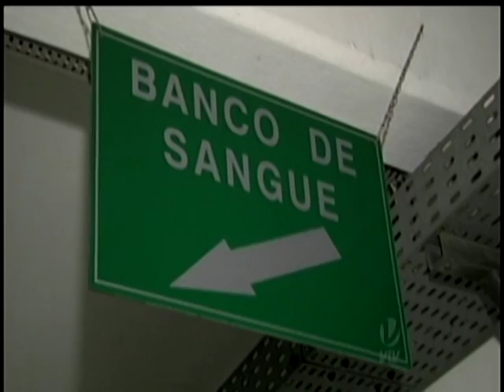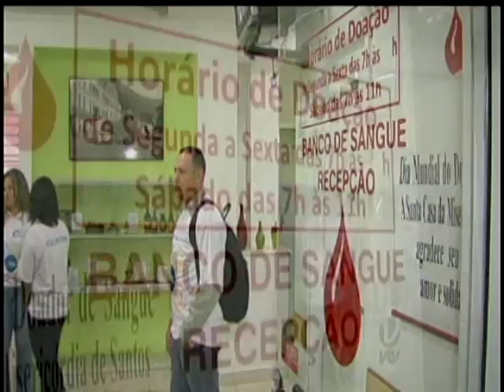Embraport - Campanhas para doar sangue - Jornal da VTV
A Embraport está promovendo entre os dias 20 a 24 de junho uma importante campanha de solidariedade e amor ao próximo chamada “Integrante Sangue Bom”.
A iniciativa estimula os integrantes a dedicarem parte de suas horas de trabalho para doar sangue em prol do Banco de Sangue da Santa Casa de Santos. Nestes cinco dias, mais de 50 voluntários das equipes administrativas e operacionais do terminal estão participando das doações como parte do Programa Voluntário Embraport.
Confira mais detalhes na reportagem exibida ontem pelo Jornal da VTV/SBT.